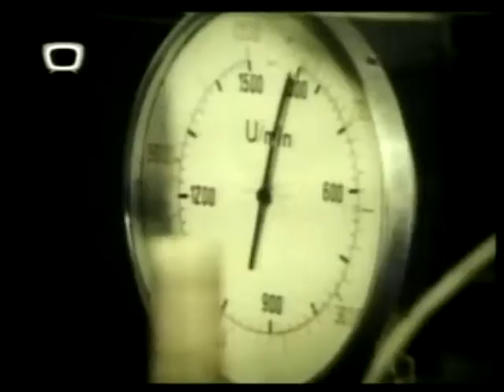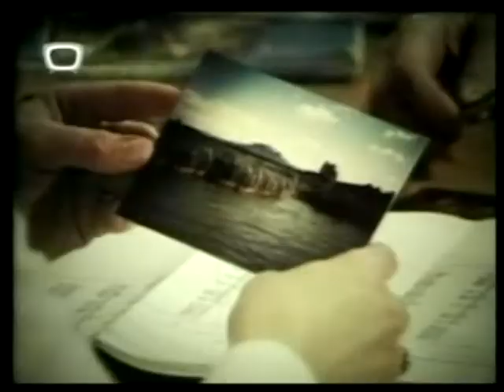A fejlődő országok megsegítésére - 1987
A Mezőgazdasági és Élelmezésügyi Minisztérium megbízásából készült az Agroinform Film és Videó Stúdiójában.